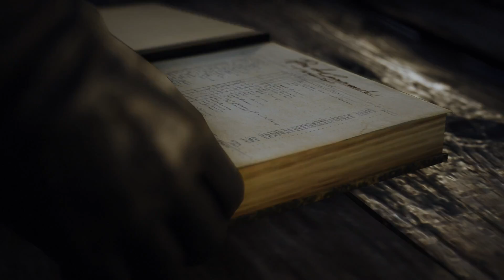Assassins Creed Unity Part 12